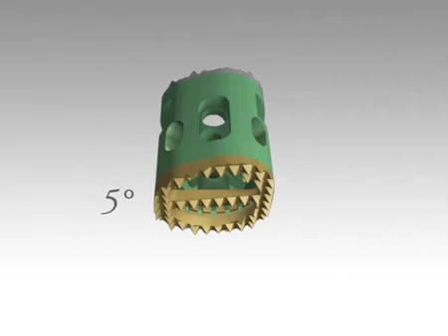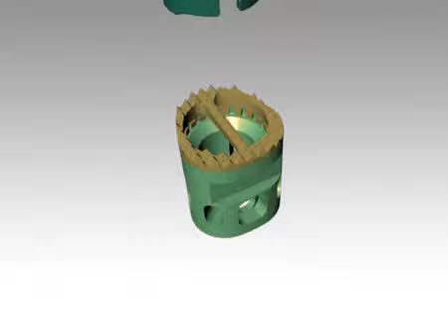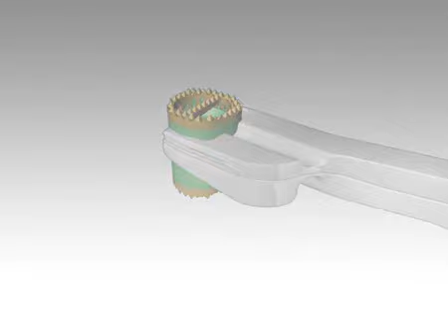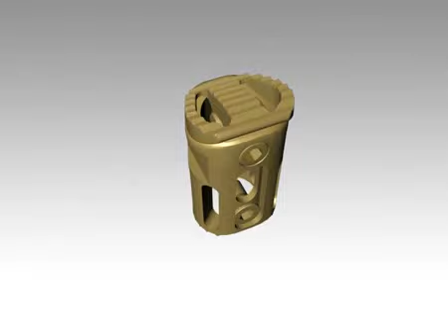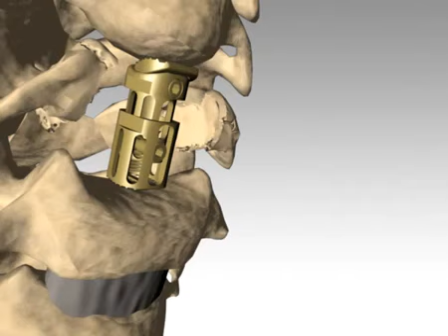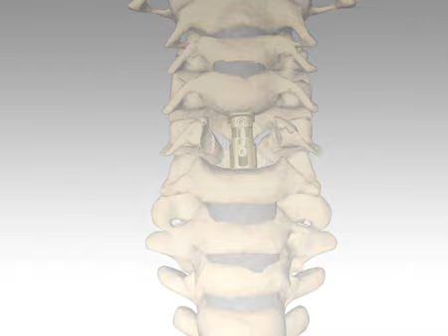Alphatec Spine (ScientX): TECORP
All video parts are of the sole property of Alphatec Spine (ScientX)